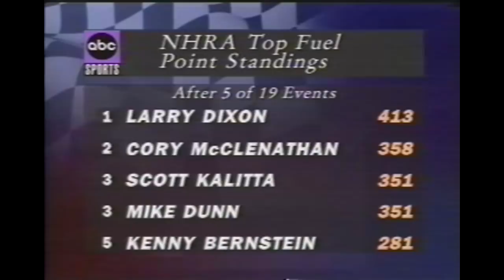1995 NHRA Fram Southern Nationals 5/5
Atlanta Dragway.  NHRA Fram Southern Nationals.  Part 5 of 5.